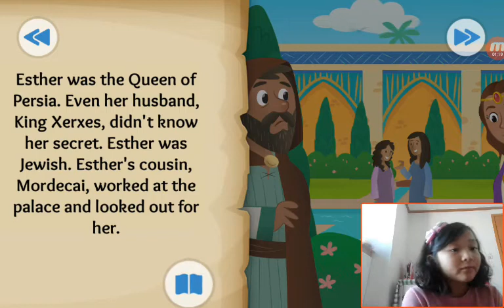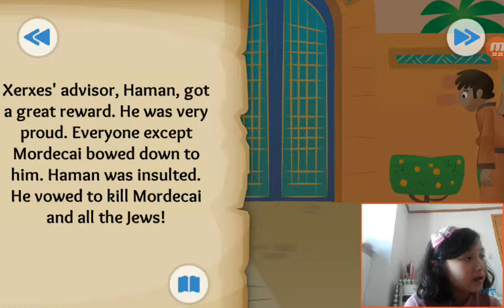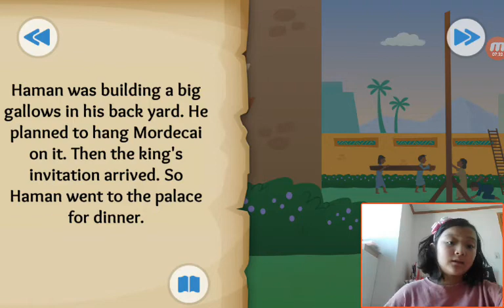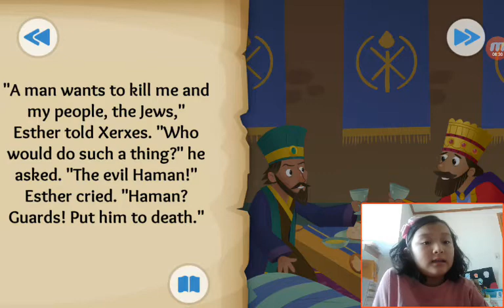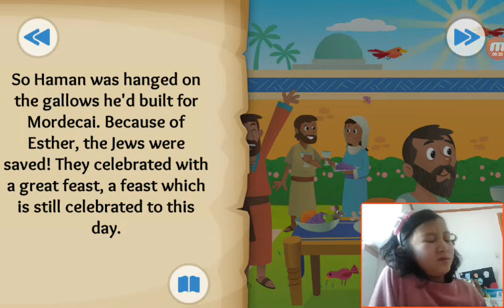‹Kids›Grace：BibleStory(성경이야기) The Brave and Beautiful Queen - Esther